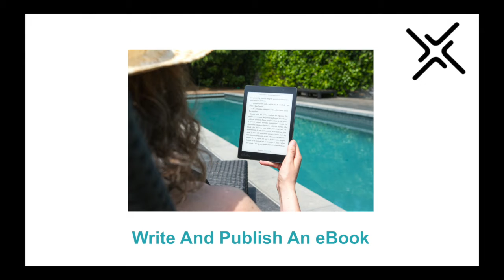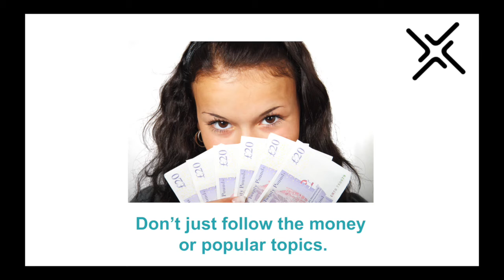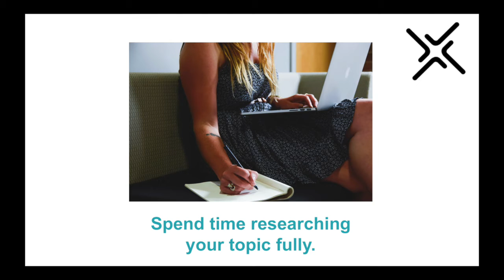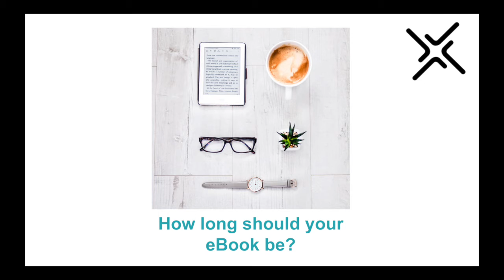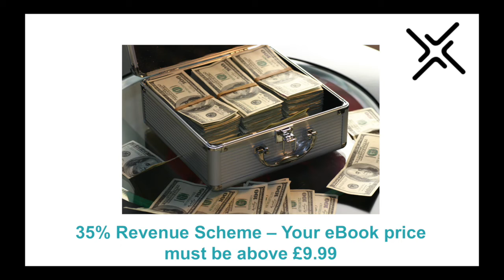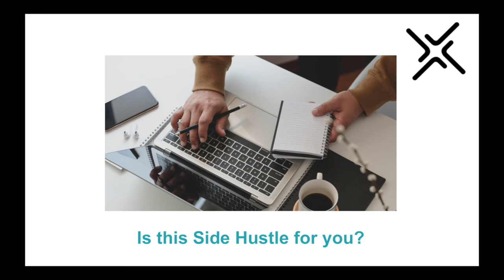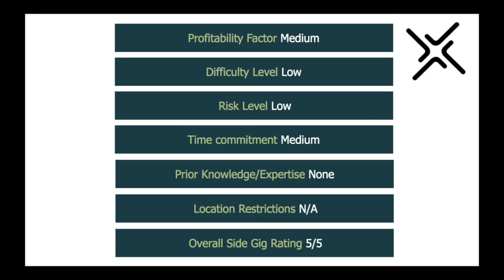Side Hustle Idea: Write And Publish An Ebook On Amazon With Amazon Kindle Direct Publishing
Find Out How To Write And Publish An Ebook On Amazon With Amazon Kindle Direct Publishing.

And download your Free Money Making Starter Kit.

Enrol on SkillShare’s Top Rated Side Hustle Course For Free With a 2 Month Free Premium Trial: “ Start A Side Hustle: Get Up And Running With Your New Side Hustle Or Small Business”

Make upto £1500 per month doing risk free matched betting